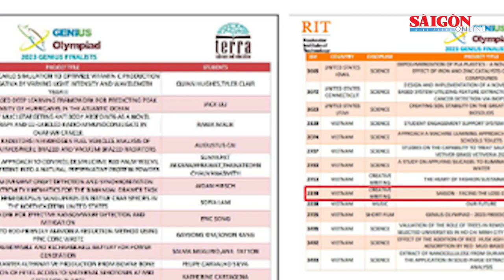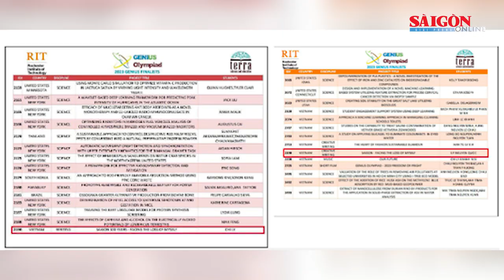Kỷ luật cảnh cáo giáo viên Trường THPT Gia Định gian lận tại Cuộc thi Genius Olympiad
Trưa 21-8, Chánh văn phòng Sở GD-ĐT TPHCM Hồ Tấn Minh cho biết,  Hiệu trưởng Trường THPT Gia Định đã ban hành quyết định về kỷ luật viên chức, hình thức kỷ luật là cảnh cáo đối với thầy Nguyễn Minh Trung, giáo viên trường THPT Gia Định.